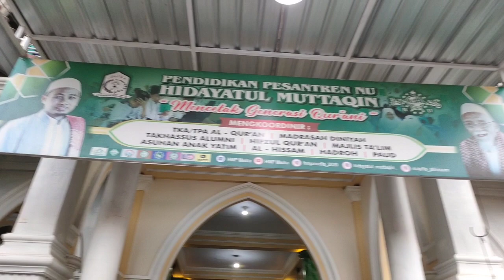Pawai Ta'aruf Dalam Rangka Memeriahkan Milad HMP Ke-35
HMPMEDIA
"Pesantren Kreatif Ala Santri"